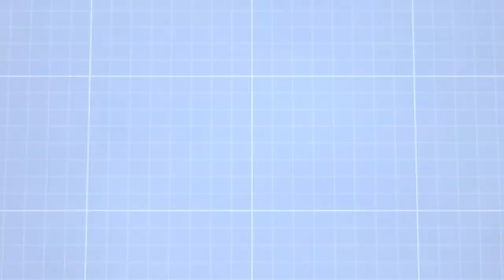Chasing Goals Before Anyone Else in 2015!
- Jason Soares and I already attacking our new resolutions before anyone else! I'll follow-up tomorrow with some of my thoughts about what this year will bring, what I plan on doing, and how I plan on doing it. Hopefully it will inspire others to jump on their goals too!

In the meantime, if one of your goals is to learn martial arts and/or get in shape, if you're from South Florida, please message me your name and phone so we can give you more info Women Only Fitness Bootcamp and Freestyle Fighting Academy - and our 30 day Free Trial plus our huge New Year sale coming up! If you aren't from South Florida, check out . I'm excited about 2015 and about helping everyone achieve their goals.